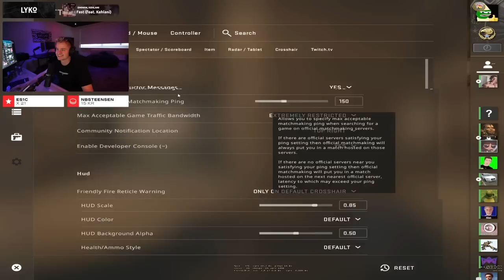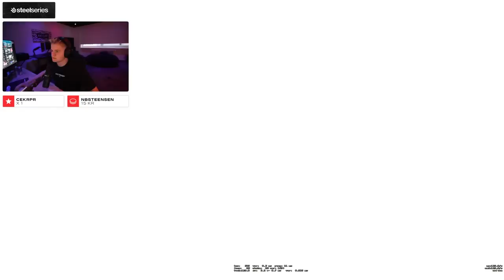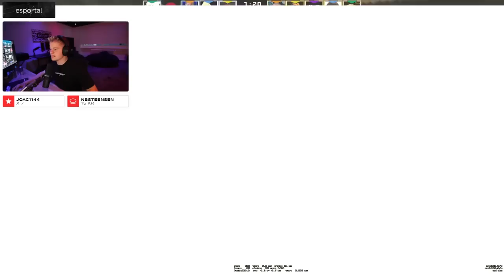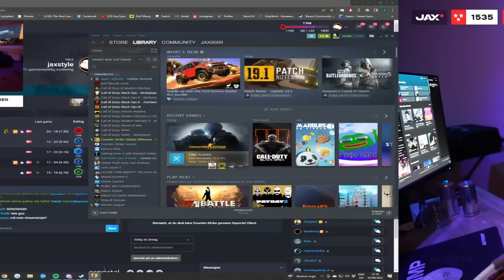Jaxstyle Carrier Eastahh i CSGO...